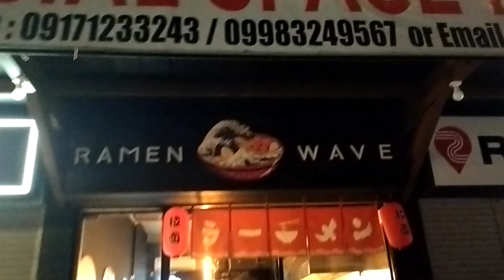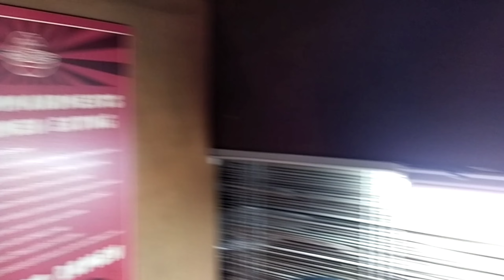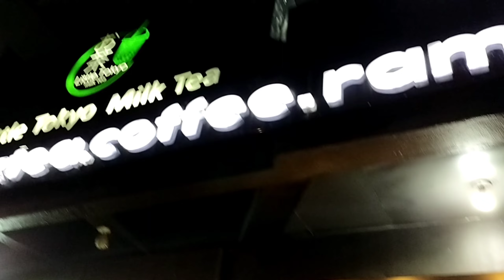February 24, 2022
RAMEN WAVE || MARIKINA || Affordable👌